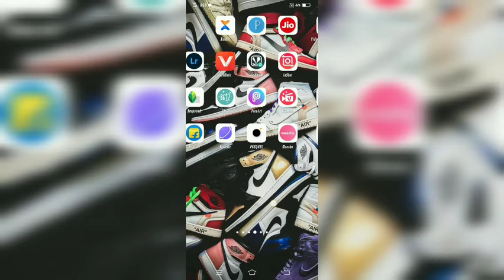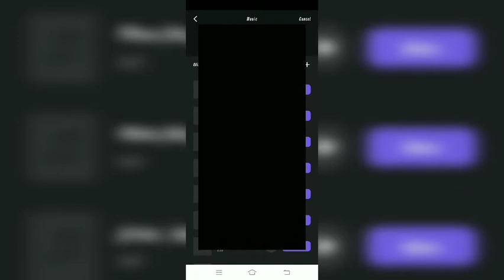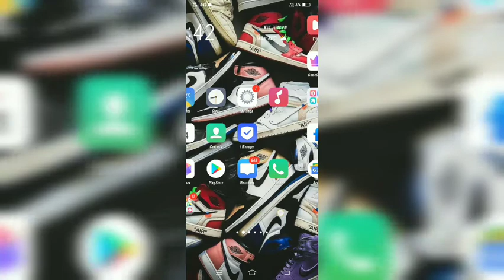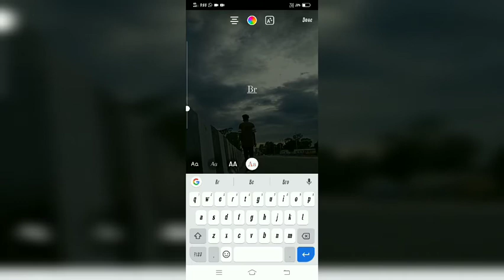HOW TO ADD TEXT ON INSTAGRAM REELS🔥/INSTAGRAM REELS VIDEO EDITING/KOUSHIK VLOG